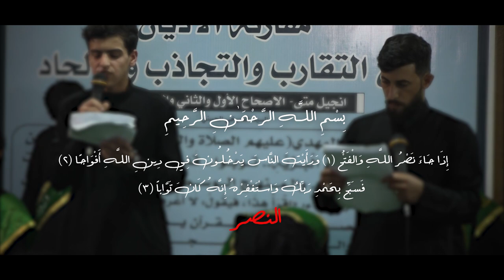مظلومة يا ام الحسن || علي الكفائي | مقتدى الموسوي ||كلمات: محمد باقر